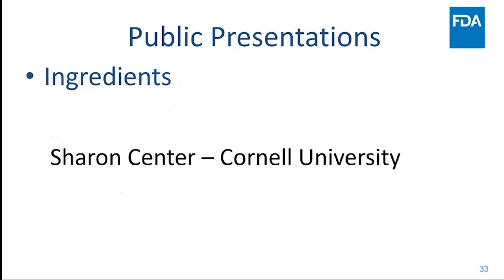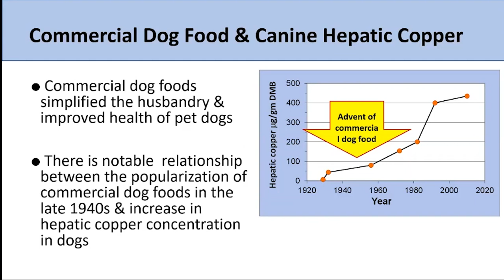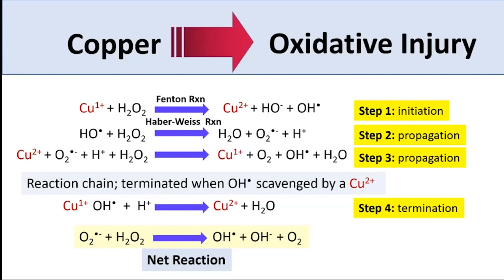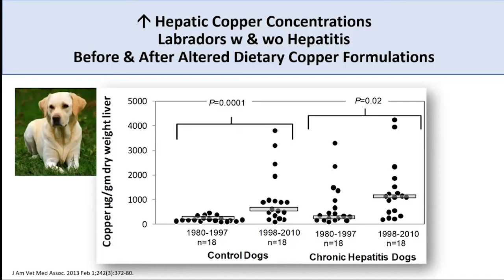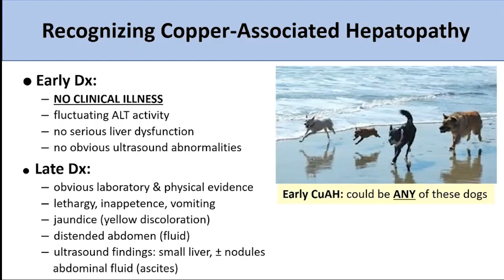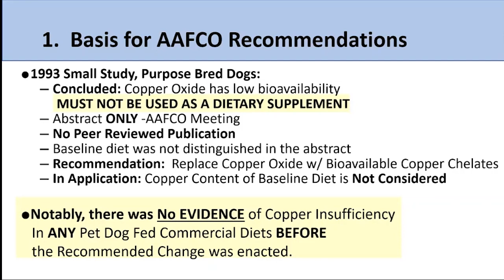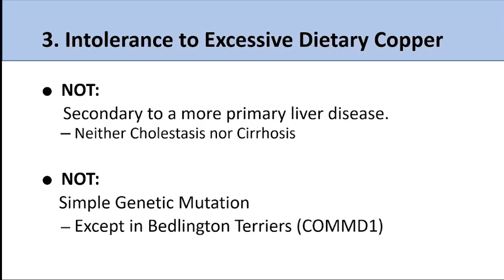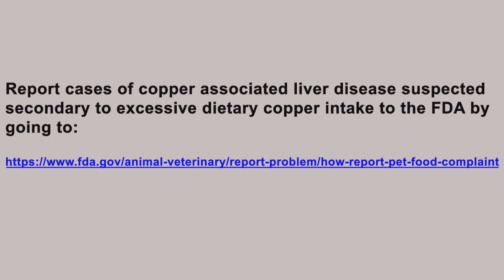Copper Supplements: FDA Virtual Listening Session on the Oversight of Pet Food, 9 24 21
For more information on the role of copper supplementation in dog food causing liver disease see:

Center SA, Richter KP, Twedt DC, Wakshlag JJ, Watson PJ, Webster CRL. Is it time to reconsider current guidelines for copper content in commercial dog foods? J Am Vet Med Assoc. 2021 Feb 15;258(4):357-364.

Webster CRL, Center SA, Cullen JM, Penninck DG, Richter KP, Twedt DC, Watson PJ. ACVIM consensus statement on the diagnosis and treatment of chronic hepatitis in dogs. J Vet Intern Med. 2019 May;33(3):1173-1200.

Report cases of copper associated liver disease suspected secondary to excessive dietary copper intake to the FDA by going to: